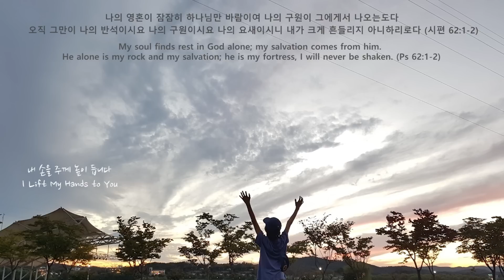[깊은묵상] 내 손을 주께 높이 듭니다/피아노 PIANO/I Lift My Hands to You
My soul finds rest in God alone; my salvation comes from him. He alone is my rock and my salvation; he is my fortress, I will never be shaken. (Ps 62:1-2)

나의 영혼이 잠잠히 하나님만 바람이여 나의 구원이 그에게서 나오는도다 오직 그만이 나의 반석이시요 나의 구원이시요 나의 요새이시니 내가 크게 흔들리지 아니하리로다 (시편 62:1-2)

시편 63편으로 주 앞에 나아갑니다. 주는 나의 하나님이십니다. 내가 간절히 주를 찾음이 물이 없어 마르고 황폐한 땅에서 내 영혼이 주를 갈망하는 것과 같고 내 몸과 마음이 주를 우러러 그리워합니다. 내가 주의 권능과 영광을 보기 위하여 성소에서 주를 바라보며 주의 인자하심이 생명보다 나으므로 내 입술이 주를 찬양합니다. 나의 평생에 주를 송축하며 주의 이름으로 말미암아 내 손을 높이 듭니다. 골수와 기름진 것을 먹는것과 같이 나의 영혼이 만족함을 누리며 내가 잠들 때에 주를 기억하며 새벽에 눈을 뜨면 주의 말씀을 묵상할 때에 나의 입이 기쁜 입술로 주를 찬송합니다. 주는 나의 도움이 되시니 내가 주의 날개 그늘에서 즐겁게 부르며 나의 영혼이 주를 가까이 따를 때에 주의 오른손이 나를 붙드심으로 내 손을 주께 높이 들고 찬양합니다.

* 내 손을 주께 높이 듭니다 (I Lift My Hands to You)

내손을 주께 높이 듭니다
내 찬양받으실 주님
내마음을 주께 활짝 엽니다
내 찬양 받으실주님

슬픔대신 기쁨을 죄대신 화관을
근심대신 찬양을 찬양의 옷을주셨네

내찬양 받으실 주님
내 마음을 주께 활짝 엽니다
내 찬양 받으실 주님

악기 : YAMAHA MONTAGE 8
영상 : Canon camera EOS 7D
사진 : Galaxy S9+